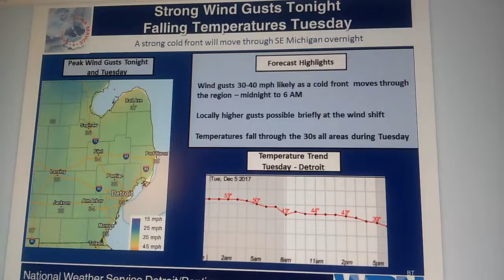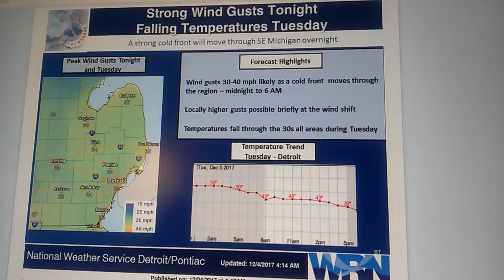Strong Winds Gusts Tonight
A POWERFUL LOW PRESSURE SYSTEM WILL TRACK NORTHWEST OF THE REGION TODAY AND TONIGHT. THE SYSTEM WILL PULL A STRONG COLD FRONT ACROSS SOUTHEAST MICHIGAN AFTER MIDNIGHT. WIND GUSTS OF
30 to 40 MPH WILL BE POSSIBLE WITH LOCALLY HIGHER GUSTS POSSIBLE AT THE WIND SHIFT. TEMPERATURES WILL THEN FALL THROUGH THE 30S DURING TUESDAY.

MORE JUST AHEAD AFTER THIS